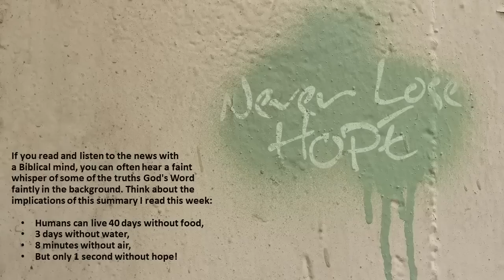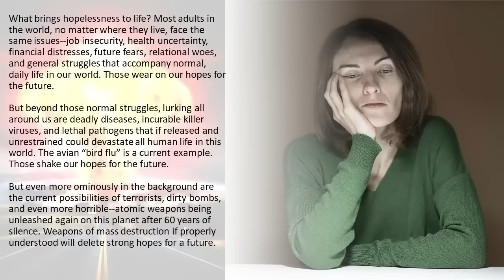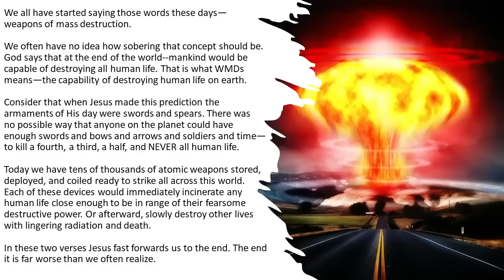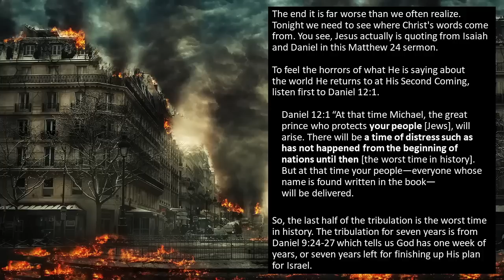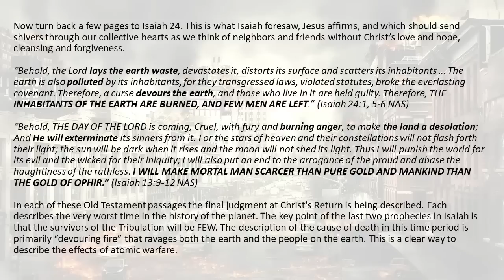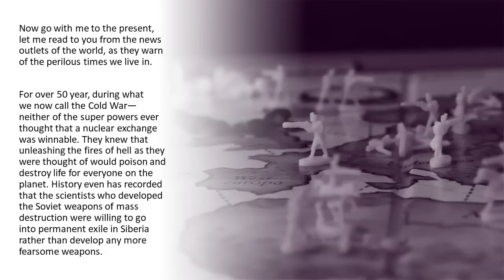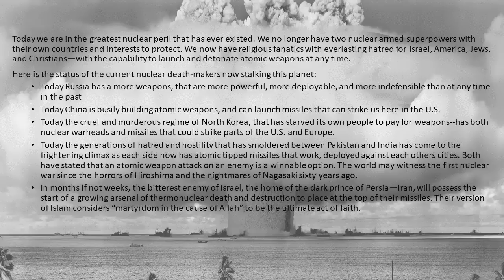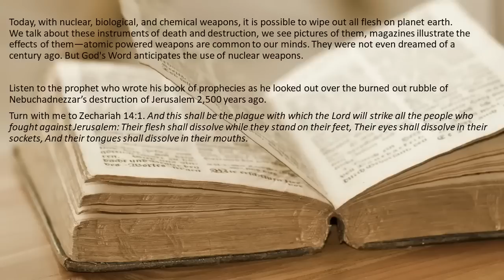WNS-20 FINDING HOPE DESPITE WMDs, WORLD WAR III, RUSSIA, IRAN vs. ISRAEL & JERUSALEM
If you read and listen to the news with a Biblical mind, you can often hear a faint whisper of some of the truths of God's Word faintly in the background. Think about the implications of this summary I read this week:

Humans can live 40 days without food,
3 days without water,
8 minutes without air,
But only 1 second without hope!

What brings hopelessness to life? Most adults in the world, no matter where they live, face the same issues--job insecurity, health uncertainty, financial distress, future fears, relational woes, and general struggles that accompany normal, daily life in our world. Those wear on our hopes for the future.

But beyond those normal struggles, lurking all around us are deadly diseases, incurable killer viruses, and lethal pathogens that if released and unrestrained could devastate all human life in this world. The pandemic is a current example. Those shake our hopes for the future.

But even more ominously in the background are the current possibilities of terrorists, dirty bombs, and even more horrible--atomic weapons being unleashed again on this planet after 60 years of silence. Weapons of mass destruction if properly understood will delete strong hopes for a future.

Because of these three layers of problems, more and more people around the world are coming to the point of hopelessness—and ending their lives. Japan is seeing more and more suicides, and Germany is struggling with what was reported this week as a nationwide epidemic by the BBC of London’s headline: “Germany's new 'great depression’ ”

Record numbers of Germans are suffering from depression and other mental illnesses, a new report says. Up to 70% of Germans also say they are prepared to seek professional help for psychological problems.

But the horrible reality is—the WORST is yet to come! That is where we head this evening in Matthew 24. Please turn there with me as Jesus now turns from the snapshot we saw last time in Matthew 24:15-20. Do you remember them? Those verses show us that Christ sees at His Return—the Jews back in their land (after 2500 years without any nation called Israel), with a Temple in Jerusalem (after 2000 years without a Temple), and offering animal sacrifices (after 2500 years without any animal sacrifices).

Now, look on at Matthew 24:21-22 as He introduces a new topic. Jesus sees at His Return a time when mankind is finally possessing the capability of total annihilation of life on planet Earth.

Matthew 24:21-22 For then there will be great tribulation, such as has not been since the beginning of the world until this time, no, nor ever shall be. 22 And unless those days were shortened, no flesh would be saved; but for the elect’s sake, those days will be shortened.

I describe this snapshot as:

When Christ Returns to Earth,
there are Weapons of Mass Destruction.

We all have started saying those words these days—weapons of mass destruction.

We often have no idea how sobering that concept should be.
WNS-20 & NR4-33 - The Final Siege of Jerusalem (050424AM)